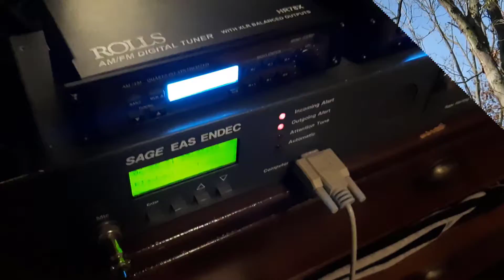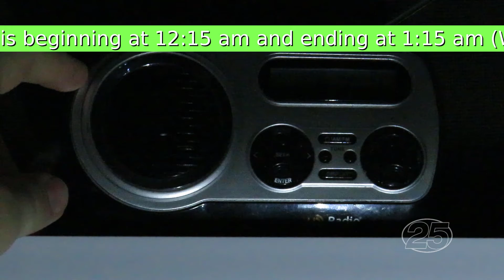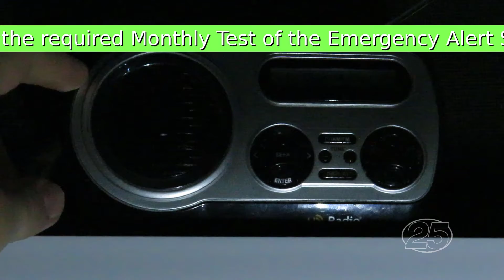Illinois Required Monthly Test (August 3, 2021)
Stations used: WLKU, WGN (AM), WVIK